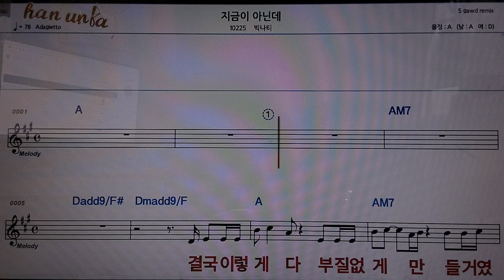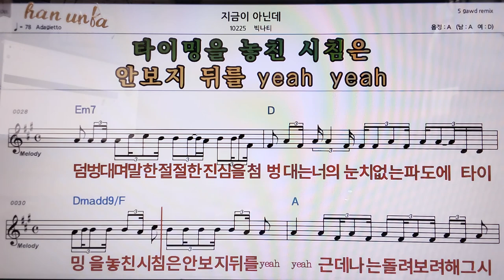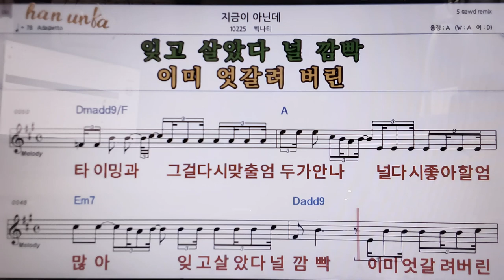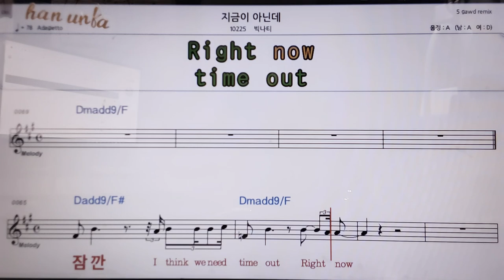지금이 아닌데/빅나티👍악보, 코드,가사,Karaoke*가라오케 반주